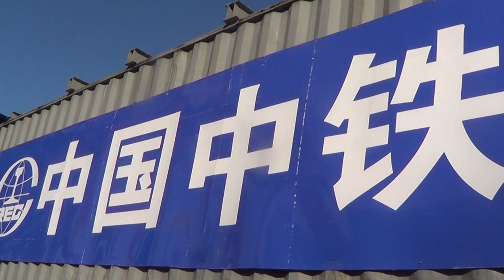यसरी हुदैछ नेपालको अर्थतन्त्रमा कायापलट,हेर्नुस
राष्ट्रिय गौरवको आयोजनाका रुपमा रहेको सुनकोशी-मरिण डाइभर्सनको अटोमेटिक टनेल बोरिङ मेसिन (टीबीएम) बाट सुरूङ खन्न शुरू गरिएको आयोजना प्रमुख मित्र बरालले बताए। आगामी २२ महीनामा १३.३ किलोमिटर सुरुङ खनीसक्ने लक्ष्य राखिएको छ। भौगर्भिक रुपमा कुनै समस्या नआए समय तालिका भित्रै सुरुङ खन्ने काम सकिने बरालको भनाइ छ। यो आयोजनाका लागि सरकारले चालु आर्थिक वर्षमा दुई अर्ब ७० करोड बजेट विनियोजन गरेको छ।

२०७७ फागुन २० गते आयोजनाको शिलान्यास भएको थियो। सुनकोशी गाउँपालिका-७ कानढुङग्रीस्थित सिन्धुली र रामेछाप जिल्लाको सिमाना भएर बग्ने सुनकोशी नदीमा डाइभर्सनको संरचना निर्माण गरी सुनकोशीको करीब ६७ क्युमेक पानीलाई १३.३ किलोमिटर लामो सुरूङमार्फत कमलामाई नगरपालिका-२ कुसुमटारस्थित मरिण खोलामा पानी खसाल्ने योजना रहेको छ।

त्यसपछि बागमती सिँचाइ आयोजनाको संरचनामार्फत तराईका धनुषा, महोत्तरी, सर्लाही, रौतहट र बारा जिल्लाको करीब एक लाख २२ हजार हेक्टर जमीनमा सिंचाइ गर्ने लक्ष्य राखिएको छ। यससँगै ३१.०७ मेगावाट क्षमताको जलविद्युत उत्पादन हुने भएको छ।
यो आयोजनाको पहिलो चरणको कार्य अन्तर्गत सुरुङ निर्माणको लागि चीनको चाइना ओभरसिज इन्जिनियरिङ ग्रुपसँग सम्झौता भएको छ।

Nepali News and Information channel that aims in promoting news and current affairs with a professional and an objective approach.Garb Media Networks Pvt Ltd is the official YouTube channel of ournewscrew.com managed by Garb Media Networks Pvt Ltd and is registered with Press Council Nepal and Department of Information & Broadcasting of Nepal (Reg. No. 639-076/077)